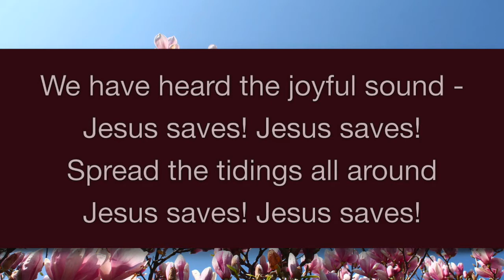Stand Fast in the Lord: The Assurance of Provision for Adversity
Sunday Message 032121
I Thessalonians 3:1-8
Pastor Brandyn Knight